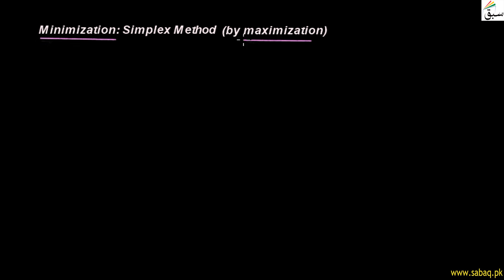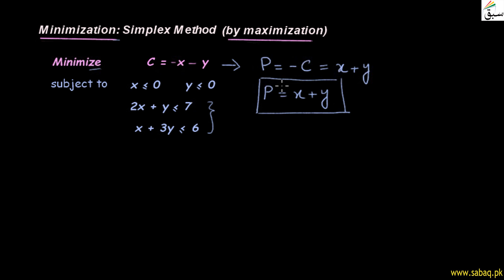Minimize by Maximization, Math Lecture | Sabaq.pk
This video is about: Minimize by Maximization, Finite Math Lecture | Sabaq.pk |. Practice tests and free video lectures for Physics, Chemistry, Biology, Math’s, Computer Science, English & more subjects are also available at Sabaq.pk. So, subscribe to Sabaq.pk/Sabaq Foundation now and get high marks in your exams.

CLASSES WE COVER AT SABAQ.PK / SABAQ FOUNDATION:

1. KG
2. Class 1
3. Class 2
4. Class 3
5. Class 4
6. Class 5
7. Class 6
8. Class 7
9. Class 8
10. Class 9
11. Class 10
12. Class 11
13. Class 12
14. Class 13
15. Class 14
16. MCAT
17. ECAT
18. CSS

BOARDS WE COVER AT SABAQ.PK / SABAQ FOUNDATION:

1. FBISE
2. Sindh Board
3. KP Board
4. Balochistan Board
5. Cambridge

STUDY MATERIAL WE OFFER AT SABAQ.PK / SABAQ FOUNDATION:

1. Physics Lectures
2. Chemistry Lectures
3. Mathematics Lectures
4. Biology Lectures
5. English Lectures
6. General Science Lectures
7. Computer Science Lectures
8. General Math Lectures
9. Accounting Lectures
10. Statistics Lectures
11. Advance Accounting Lectures
12. Cost Accounting Lectures
13. Practice Tests
14. Physics Practical
15. Chemistry Practical